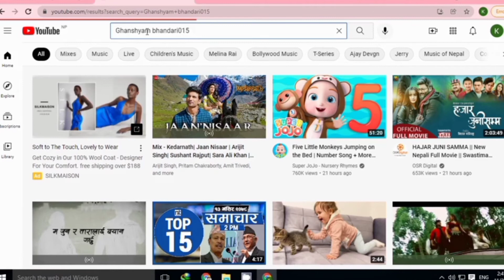OMG Ganga karki Team Raju ma ||Team Milan to Tem Raju |The Voice of Nepal episode 8 ||steal Raju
k lumbini pardesh le banraxak ko really written exam ko date( के लुम्बिनि प्रदेश लिखित परिक्षा को )
ardesh no 2 (Janakpur :45600:) sag banraxak ko vacancy bare live kura kani प्रदेश लोक सेवा आयोग प्रदेश नं.२ जनकपुरधाम
banraxak ma kina sudur paximle vacancy ma late (प्रदेश लोक सेवा आयोग सुदूरपश्चिम प्रदेश किन डीलै )
Class 12 result published | यसरी हेर्नुहोस Result | how to check class 12 result (१२ को परिक्षा )
Ban raxakma karnali pradesh ra lubini pardesh kasko ramro xa(बन रक्षकमा के फरक कर्णाली र लुम्बिनी)
बन रक्षक कुन प्रदेश को राम्रो सु प कि लुम्बिनी (banraxk ma lumbini pradesh vs sudurpasim pardesh)
वन रक्षकमा50 lyaune kati 45 ra 35 lyaune kati (50 मा 50 ल्याउने कति 45 र 35 ल्याउने कति ) Banraxak
बन रक्षक कसरि बन्ने के के प्रकिया हुन्छII(Banraxak kasari banne k k porcess hunxa)loksewa# लोक सेवा
lumbini pradesh Talim kendra। (वन रक्षकको तालिम केन्द्र कसरि जाने र के के हुन्छ सबै जान्कारि)हेर्नु💪